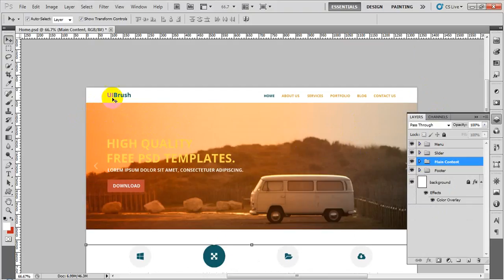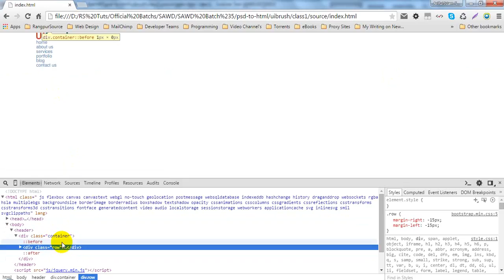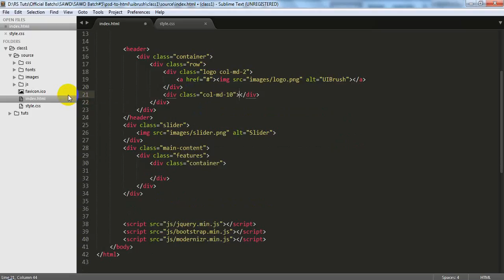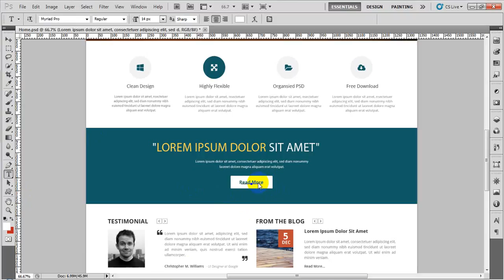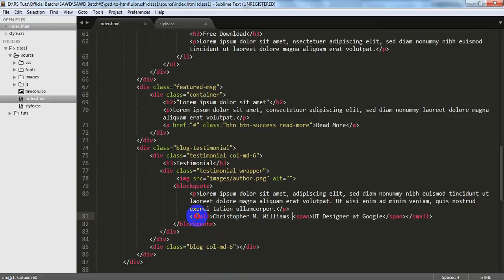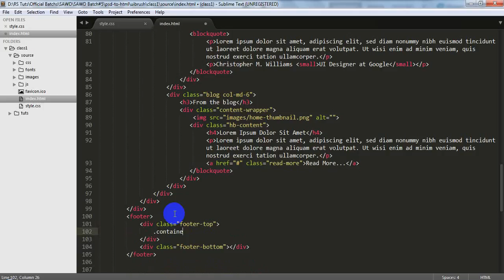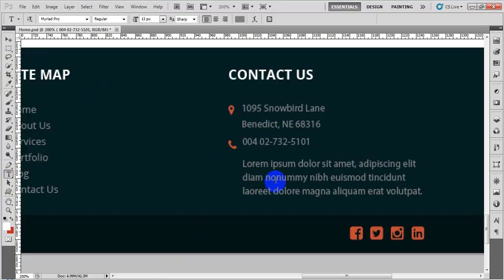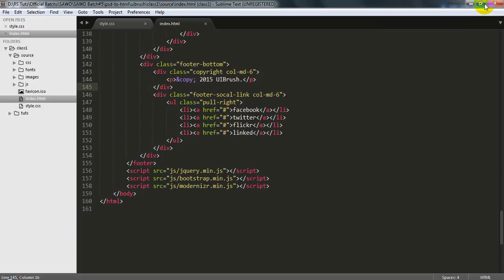8 HTML Markup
In this tutorial course, we're going to teach you the basic to advance level web skills, like: XHTML, CSS, HTML5, CSS3, WordPress Basic to Theme and Plugin  Development, Bootstrap, PSD to HTML, Domain Hosting Server Administration, On Page SEO, Website Security and More.